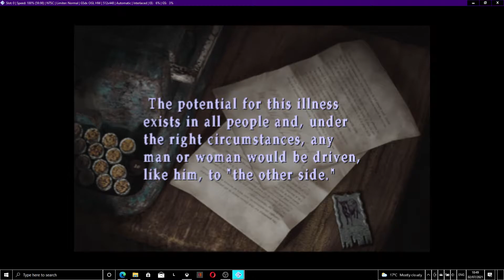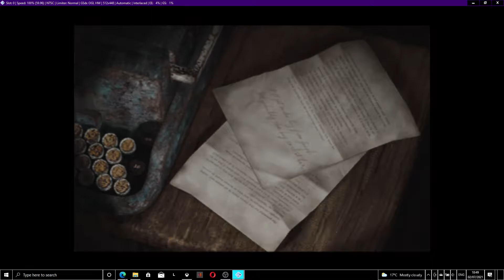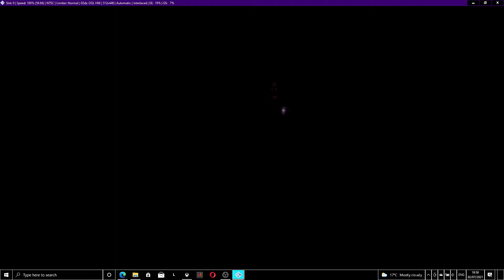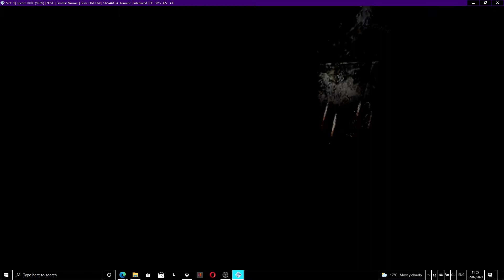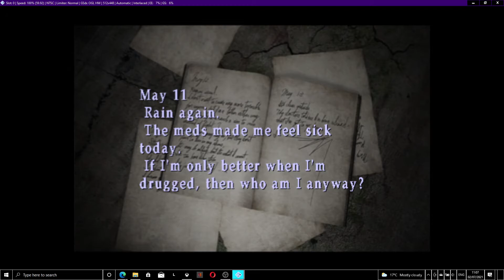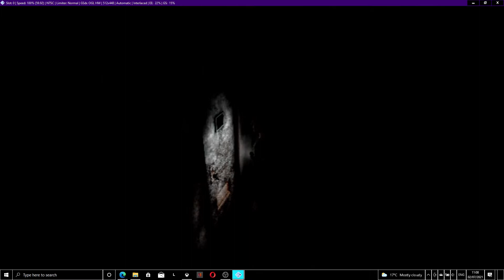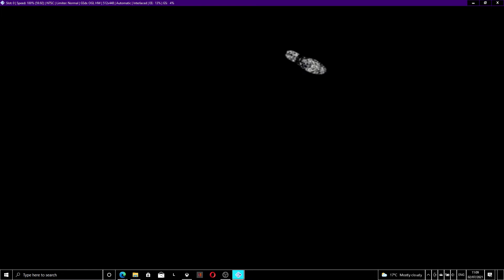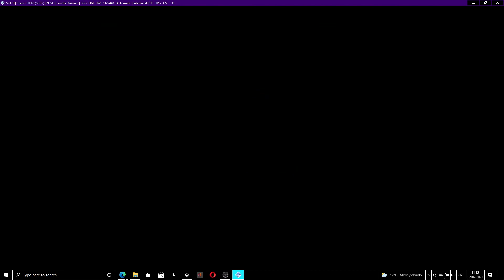Silent Hill 2 Playthrough-Ps2 Version-Normal Difficulty-Pt 5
Playthrough of Silent Hill 2 on Ps2 Emulator